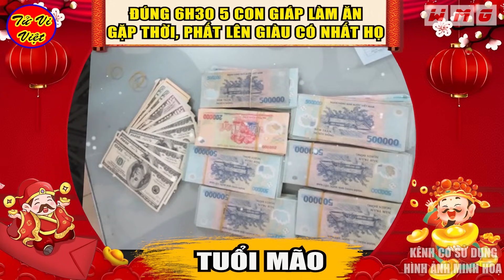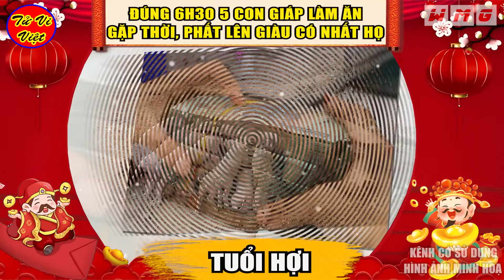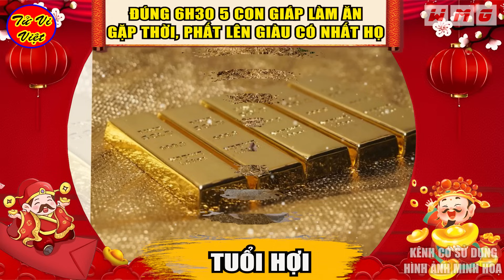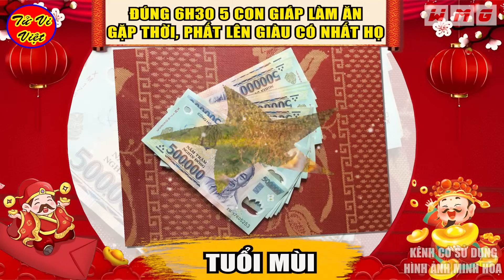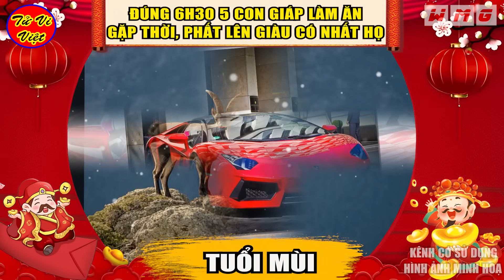Đúng 6h30 chiều mai, 4 Con Giáp Ăn Trọn Lộc Trời, Giàu Có Bất Ngờ, Tiền Về Ào Ào Như Nước | TVV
Nội Dung: Đúng 6h30 chiều mai, 4 Con Giáp Ăn Trọn Lộc Trời, Giàu Có Bất Ngờ, Tiền Về Ào Ào Như Nước | TVV
Tử Vi Việt là kênh về tử vi 12 con giáp, tướng số, phong thuỷ, tâm linh huyền bí. Kênh còn chia sẻ về triết lý cuộc sống, làm giàu, may mắn, trúng số, phong thủy nhà đất, bất động sản, vật phẩm may mắn, đồ phong thủy, vật phẩm phong thủy. Chúc quý vị và anh chị luôn mạnh khỏe, hạnh phúc, bình an và giàu có!